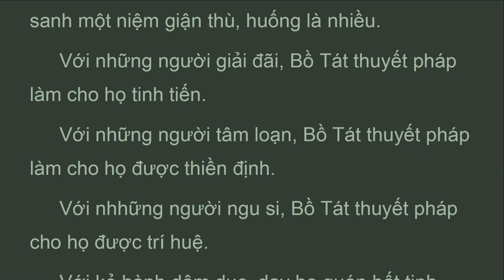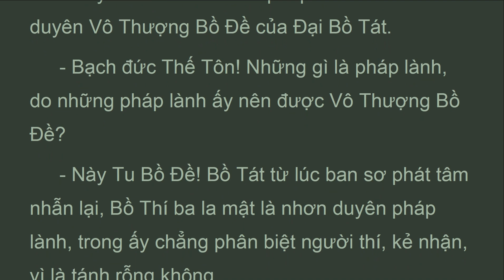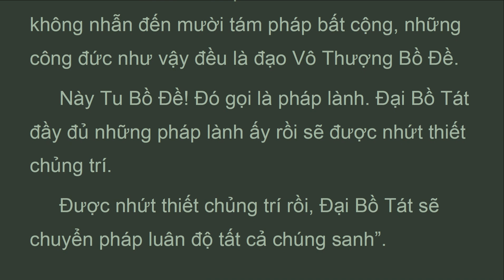KBN_83B_M.Nam,Phẩm Quyết Định 83, Kinh Bát Nhã Ba La Mật, Thích Trí Tịnh (Feb 2022)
Bồ Tát ấy dùng tha tâm trí biết rõ tâm chúng sanh rồi tùy theo chỗ thích ứng để thuyết pháp. Hoặc nói bố thí, nhẫn đến hoặc nói pháp Niết Bàn.
 Bồ Tát ấy dùng túc mạng trí nhớ biết những đời trước của mình, cũng nhớ biết những đời trước của người khác.
 Dùng túc mạng trí, Bồ Tát ấy nhớ biết danh tự của chư Phật và thánh chúng thuở quá khứ cùng các nơi chỗ.
 Có chúng sanh nào tin ưa túc mạng, Bồ Tát ấy vì họ mà hiện sự việc đời trước để thuyết pháp cho họ: hoặc nói bố thí, nhẫn đến hoặc nói pháp Niết Bàn.
 Dùng sức như ý thần thông, Bồ Tát ấy qua đến vô lượng quốc độ của chư Phật, cúng dường chư Phật, theo chư Phật gieo căn lành rồi trở về bổn quốc.
 Dùng lậu tận thần thông trí chứng, Bồ Tát này tùy theo chỗ thích ứng mà thuyết pháp cho chúng sanh. Hoặc nói bố thí, nhẫn đến hoặc nói pháp Niết Bàn.
 Như vậy, Này Tu Bồ Ðề! Lúc hành Bát nhã ba la mật, Ðại Bồ Tát phải phát khởi các thần thông như vậy.
 Do tu những thần thông ấy nên Bồ Tát tùy ý thọ thân, sự khổ, cảnh vui chẳng làm nhiễu được.
 Lúc hành Bát nhã ba la mật, Ðại Bồ Tát du hí thần thông như vậy thì có thể tịnh Phật quốc độ, thành tựu chúng sanh.

Phẩm Quyết Định 83